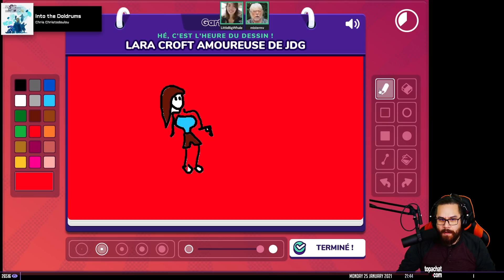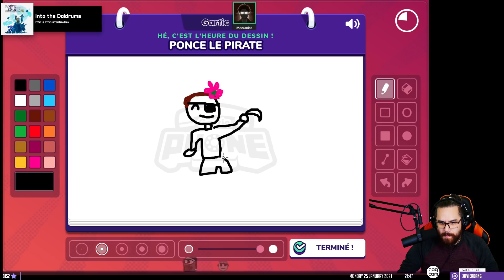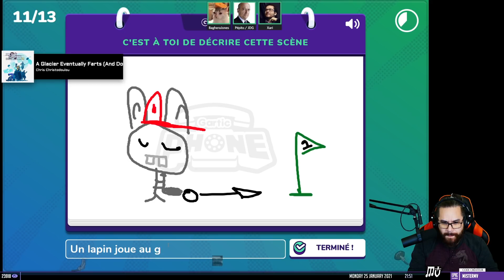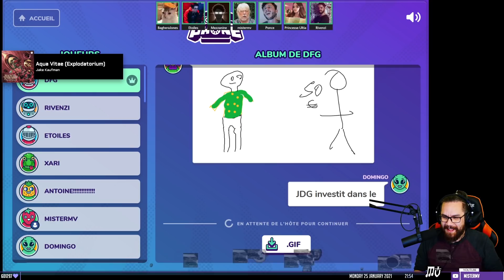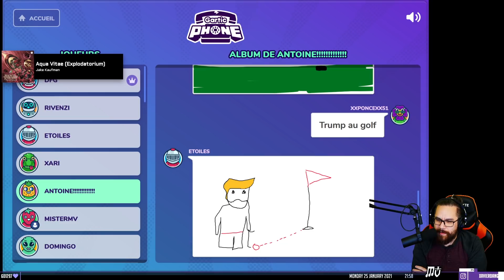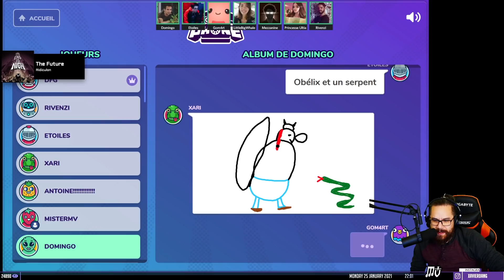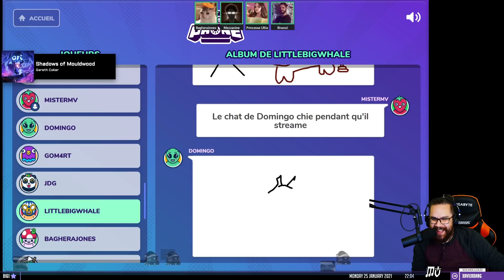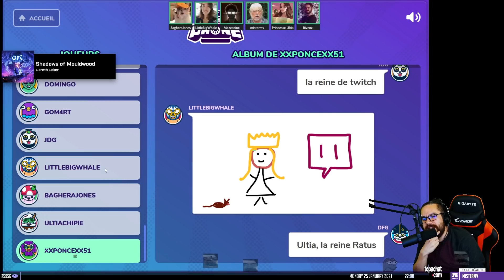DÉPRESSION AU Z EVENT | Gartic Phone (03) (ft. Gom4rt, LittleBigWhale, Xari...)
Gartic Phone continue, petite nostalgie du Z Event ?

On joue à Gartic Phone à plein ! Un mélange entre le Pictionary et le téléphone arabe ! Chaque personne alterne entre phases de dessins et descriptions et à la fin on découvre le cheminement de chaque phrase de départ ! C'est hilarant !

Dans cette session : Antoine Daniel / Baghera Jones / Domingo / DrFeelgood (DFG) / Etoiles / Gom4rt / Joueur du Grenier / LittleBigWhale / mistermv / Ponce / Rivenzi / Ultia / Xari